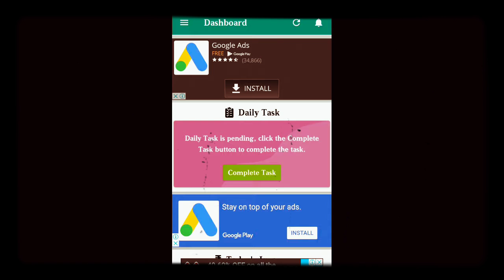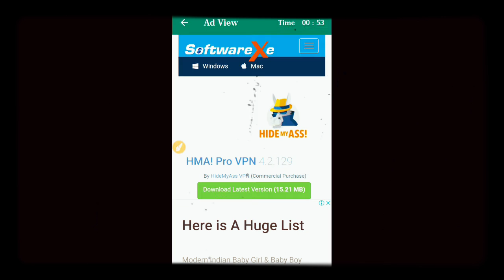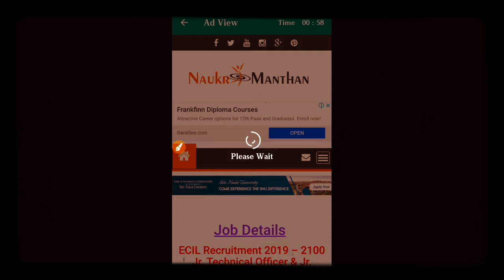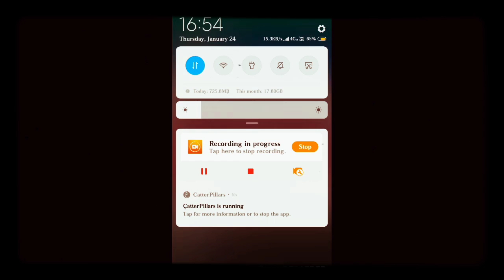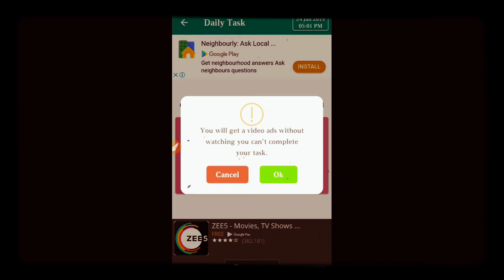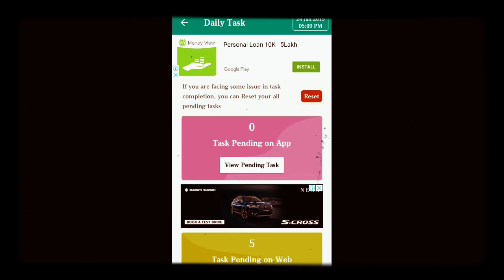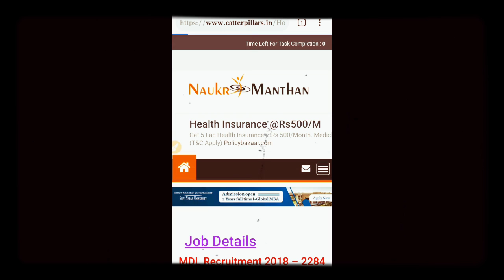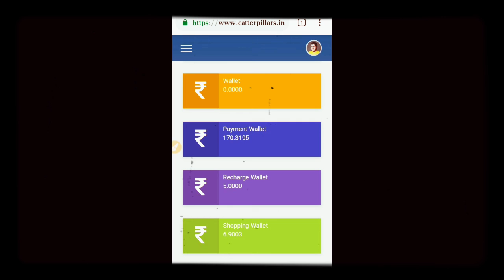How to complete TASK in CATTER PILLARS NEW UPDATE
Friends

New updated

TASK complite
CatterPillars

Pehele 15task

Application madhymse

Complete karia

Then

5 tasks
Wabsit madhymse

Complete karna hoga

Bahat achi company hee

Quick withdraw hogi bank & Paytm

Join karne kelia my link

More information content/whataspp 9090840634